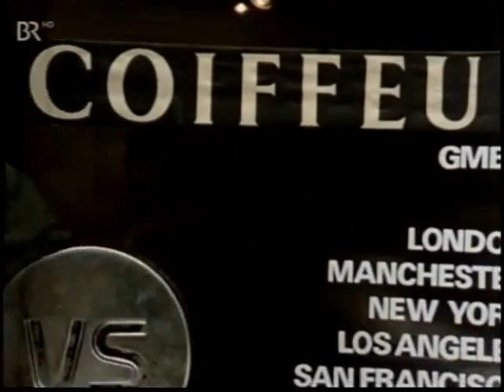Polizeiinspektion 1 - Der weiße Cadillac (1980)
Mit Walter Sedlmayr, Elmar Wepper, Max Griesser, Uschi Glas, Günther Maria Halmer, Wilfried Klaus, Werner Schulenberg, Holger Petzold, Peter Gebhart, Michael Gahr
Buch: Franz Geiger
Regie: Zbynek Brynych

Produktion und Copyright: BR

"Pfeffer Franze" (Günther Maria Halmer), der alte Freund von Helmut Heinl (Elmar Wepper), taucht wieder auf. Er scheint sehr viel Geld zu verdienen und lädt Helmut und dessen Ehefrau Ilona (Uschi Glas) groß zum Essen ein. Niemand weiß jedoch so genau, womit Franze sein Geld verdient.